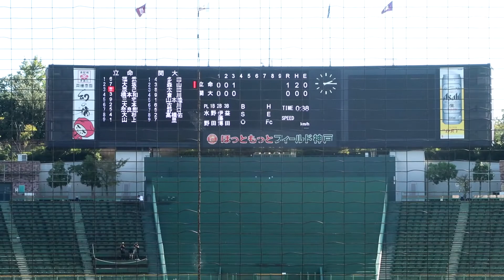2018.10.8 関西大・山本 隆広投手 vs 立命館大・辰己 涼介中堅手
全打席全球を収録しています。

第1打席 1回表・二死走者なし
3-2からの6球目、ライトフライ
第2打席 4回表・先頭打者
0-2からの3球目、ファーストゴロ
第3打席 6回表・一死走者なし
2-2からの6球目、ショートフライ
第4打席 9回表・先頭打者
1-0からの2球目、ライト前ヒット